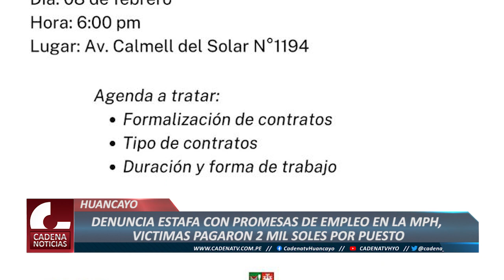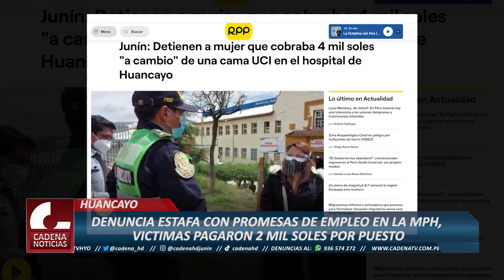BUSCARON TRABAJO EN LA MUNICIPALIDAD DE HUANCAYO PERO TERMINARON ESTAFADOS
Más de 30 personas asistieron a reuniones y se inscribieron en grupos de telegram con el fin de obtener un empleo en la comuna huanca que nunca llegó.